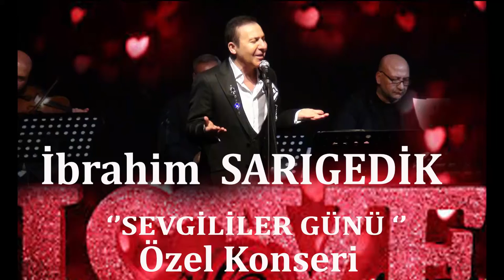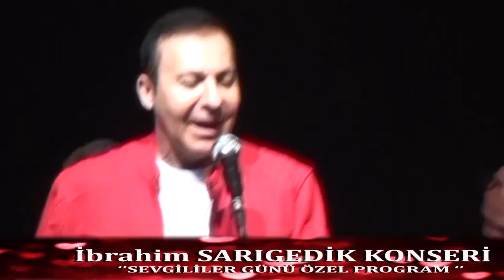YOLCU YOLUNDA GEREK ''İBRAHİM SARIGEDİK '' SEVGİLİLER GÜNÜ ÖZEL KONSERİ*2020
FİLİZ YİRMİBEŞ
GÖKALP YİRMİBEŞ
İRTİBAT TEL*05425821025